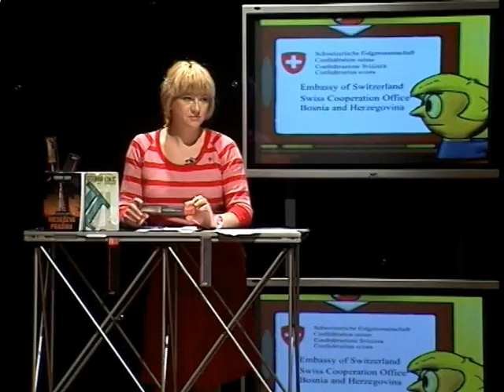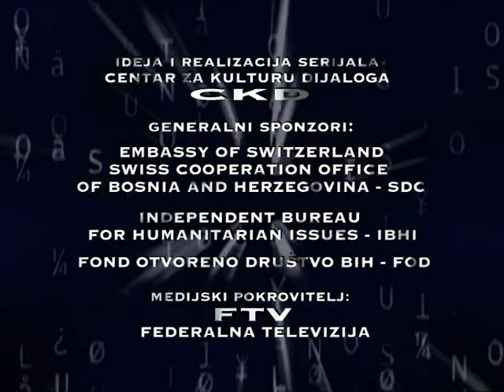Da li nedostaje učeničkih bendova u školama 2